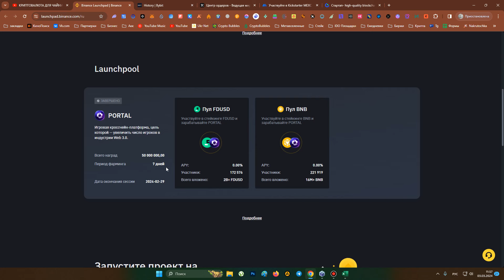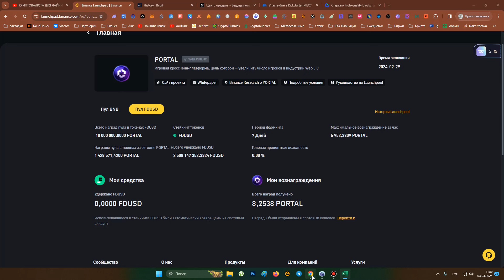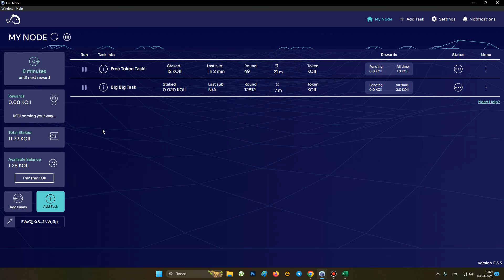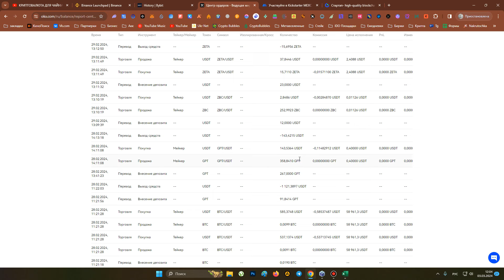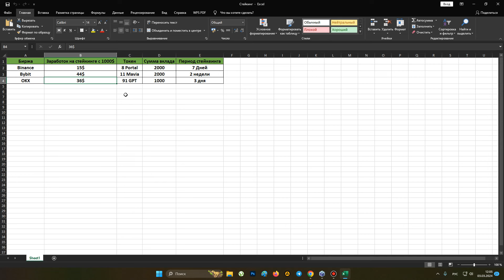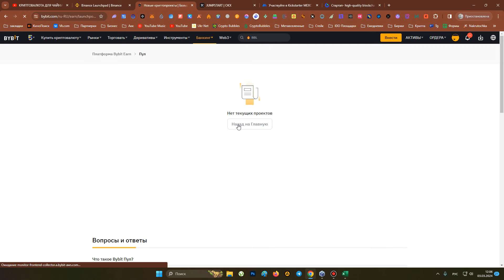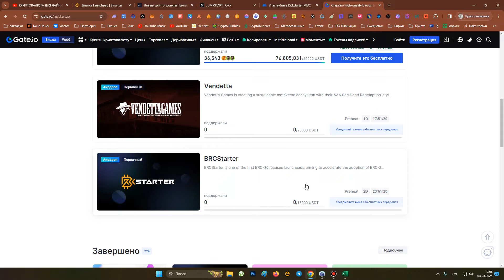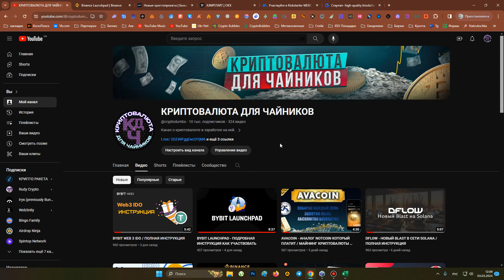ЗАРАБОТОК НА СТЕЙКИНГЕ BINANCE, BYBIT, OKX / СРАВНЕНИЕ / ПАССИВНЫЙ ДОХОД В ИНТЕРНЕТЕ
Регистрация на бирже StormGain (торгуем фьючерсами тут)

Ниже оставлю самые топовые проекты с инвестом в которые рекомендую залетать:

Carv - Enter the Data-to-Earn Era: SOUL Drop Campaign powered by CARV